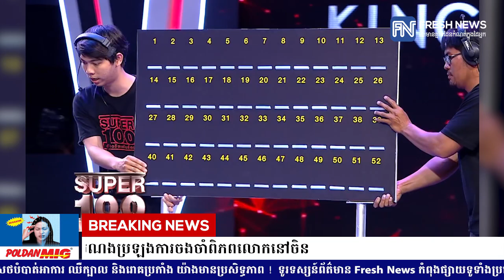ទេសរដ្ឋមន្ត្រី ស៊ុន ចាន់ថុល រំលឹកនិស្សិត ហុង ភារិនថា «ទោះស្ថិតក្នុងកាលៈទេសៈណាក៏ដោយ...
ទេសរដ្ឋមន្ត្រី ស៊ុន ចាន់ថុល រំលឹកនិស្សិត ហុង ភារិនថា «ទោះស្ថិតក្នុងកាលៈទេសៈណាក៏ដោយ ត្រូវយកចំណេះមកបម្រើជាតិ», ភារិន មានបំណងប្រឡងការចងចាំពិភពលោកនៅចិន